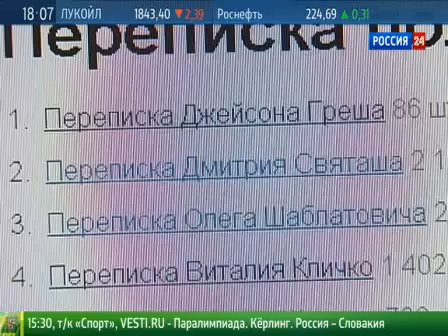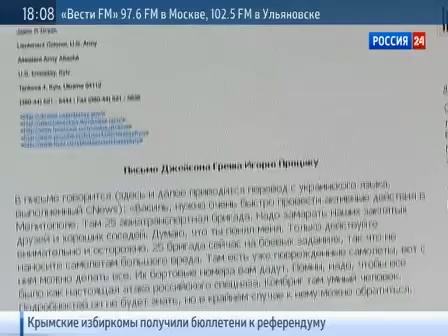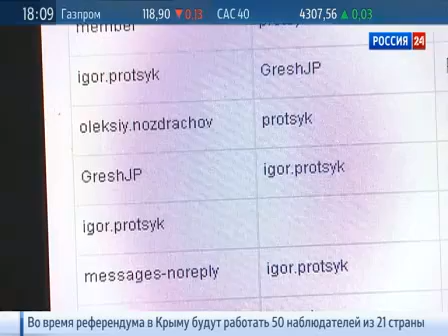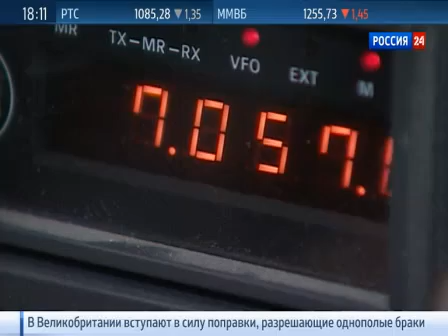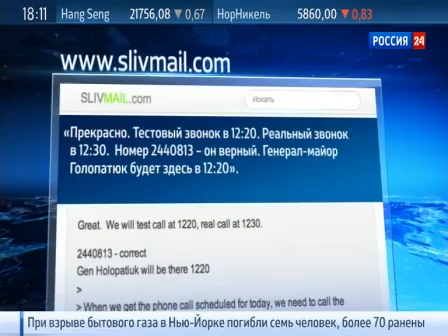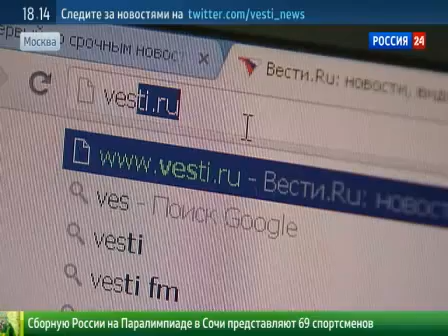В переписке чиновников США и Украины всплыли новые детали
Это не иначе, как новый WikiLeaks, только меньших масштабов. В истории хакерской атаки на почтовые ящики высокопоставленных чиновников США и Украины появляются новые подробности. В Сети заработал целый сайт, разоблачающий политиков и военных чиновников, которые собирались устроить провокации в Крыму накануне референдума.